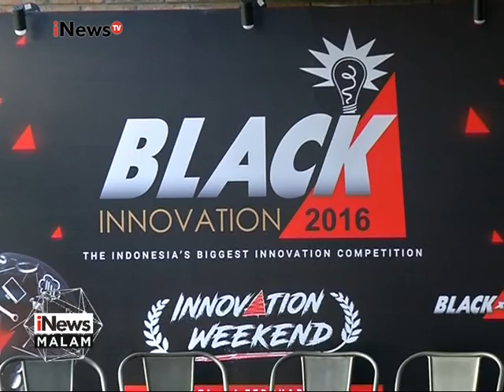Kompetisi BlackInnovation 2016 - iNews Malam 05/02